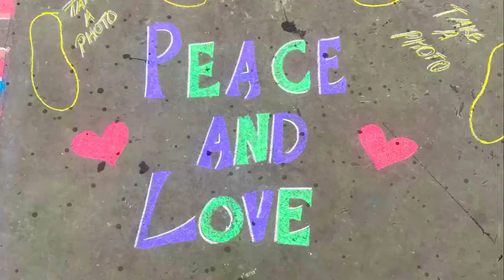Oxford Resi 2017 smoog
EF Language Travel - Oxford Resi 2017 smoog by J'J'B'A